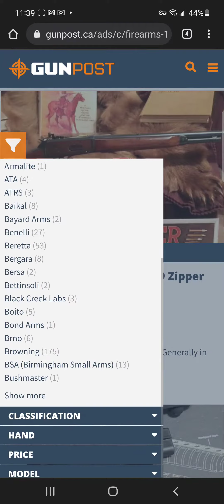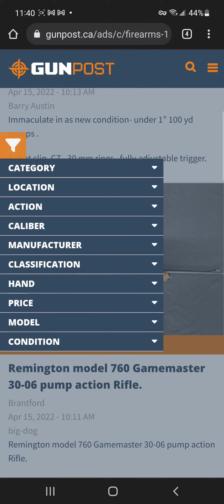Improved Mobile Search, and New Filters added, Price and Left Hand Guns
No longer do you have to scroll all the way to the bottom of the page on a mobile device to get to the the refine search filters.

We have also added a price filter, and a filter to find left handed guns.